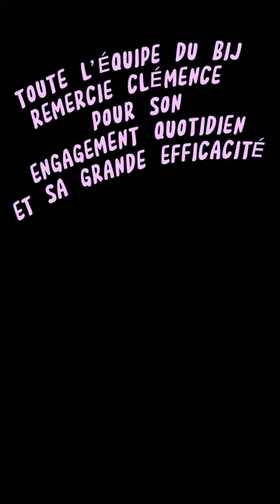L'expérience de Clémence, volontaire en service civique au Bij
Clémence nous parle de son expérience en tant que volontaire en service civique au sein du BIJ : quelles étaient ses missions, les projets qu'elle a choisi de mener, ce que cela lui a apporté, et ce que cette année a changé pour elle et dans ses choix de parcours professionnel.